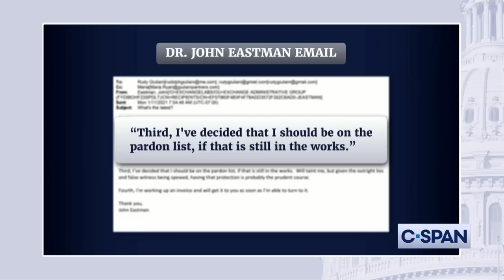John Eastman: "I've decided that I should be on the pardon list, if that is still in the works."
John Eastman email after January 6th: "I've decided that I should be on the pardon list, if that is still in the works."